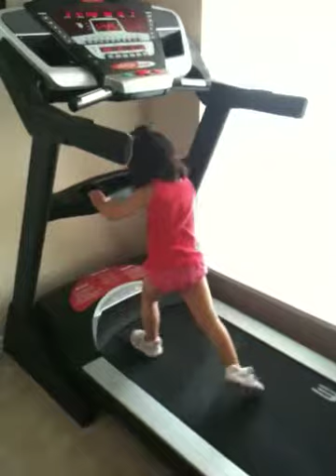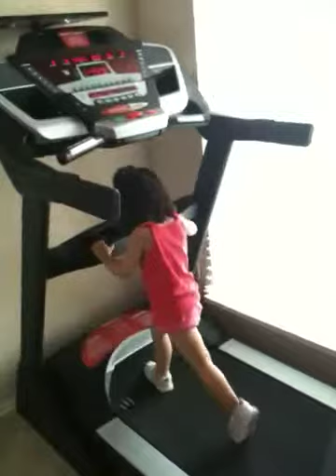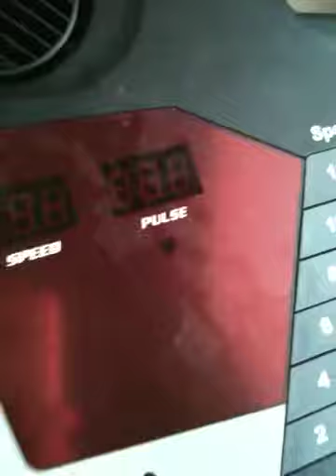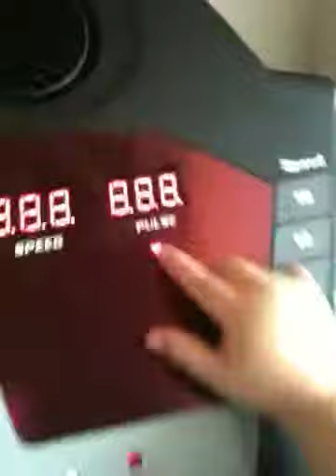HaMi exercises - 26 months